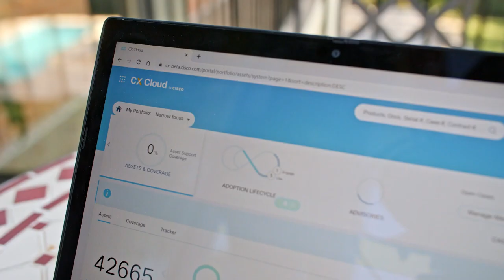Supply Chain Innovation Supports Enel's Net Zero Goals - Armonica Film for Cisco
Armonica Film for Cisco

Video courtesy of Cisco.